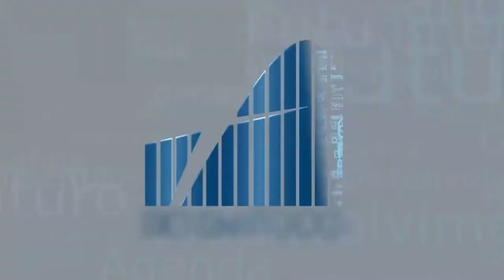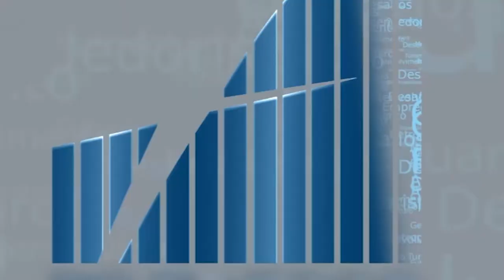Rio em Foco - Ética e Inteligência Artificial - Bloco 02